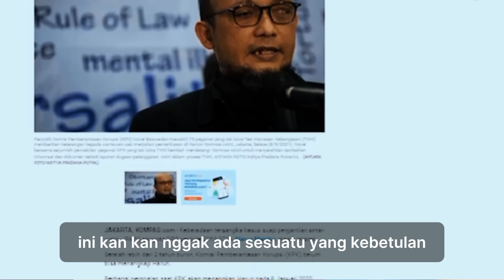TERBARU ! DETIK DETIK EKS PENYIDIK KPK BONGKAR PERSEMBUNYIAN HARUN MASIKU ! HASTO AUTO DIPECAT !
prabowo, prabowo gibran, prabowo subianto, gibran, gibran rakabuming raka, megawati, politik, pemilu, pemilu 2024, pilpres, hasil quick count, berita politik terbaru, berita pemilu 2024, Ganjar, Mahfud MD, Anies Baswedan, Cak Imin, Hak Angket,

info pilpres terbaru 2024, info terbaru pilpres hari ini, info hasil pilpres terbaru, info pilpres 2024 hari ini terbaru, info update pilpres 2024 terbaru, info sementara pilpres 2024 terbaru, info pemenang pilpres 2024 terbaru

prabowo gibran

prabowo, prabowo gibran, prabowo subianto, prabowo muda

hak angket, hak angket dpr, hak angket adalah, hak angket terhadap pemilu 2024, hak angket menurut rocky gerung, hak angket ilc, hak angket margarito, hak angket artinya

pilpres 2024, pilpres 2024 terbaru hari ini live, pilpres 2024 terbaru hari ini luar negeri, pilpres 2024 naruto, pilpres 2024 pilih siapa, pilpres 2024 live, pilpres 2024 terbaru mata najwa, pilpres 2024 parody, pilpres 2024 pilih siapa filter, pilpres 2024 diluar negeri